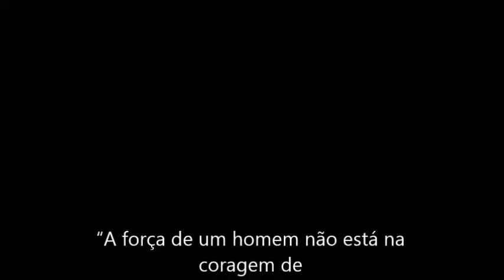Treino Jiu Jitsu - Academia Manara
Fala Pessoal, este foi mais um dia de treino.

oss !!!

Audio do video: Dream Theater - Honor Thy Father and Bulb - Breeze